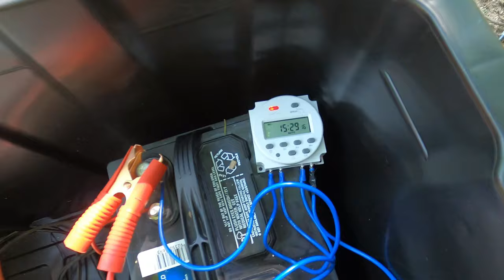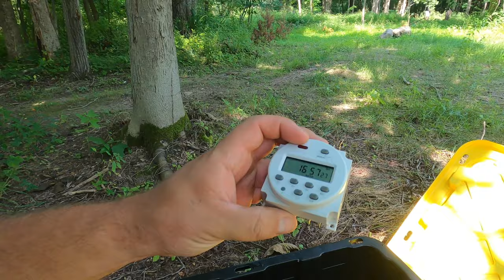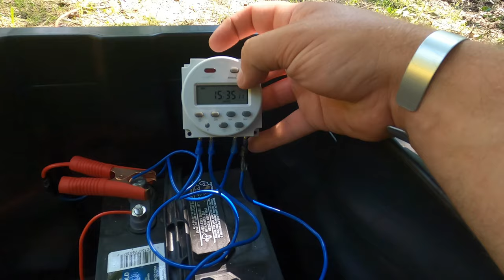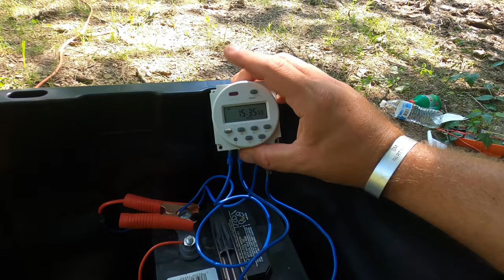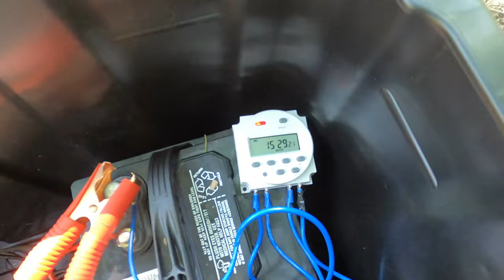DIY Solar Powered Farm Pond Fountain - Farm Pond Aeration Cheap solar fountain solar water pump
Trying to keep an off-grid pond healthy with pond aeration has become hard without power. In this video, I show how I use a timer to control our farm pond fountain and aerate the water using solar. I use a stand-alone 12V DC timer since the power inverter pulls too much power in order to run the manual timer.

We use a 500w inverter, 100W solar panel, Harbor Freight Charge Controller, and a 12V Deep Cycle Battery for our solar-powered pond fountain.

A video is coming soon on how we actually built the pond fountain itself from a sump pump and PVC. I am also looking at ways to make the foundation draw less power by migrating to 12V bilge pumps and aerator modifications.